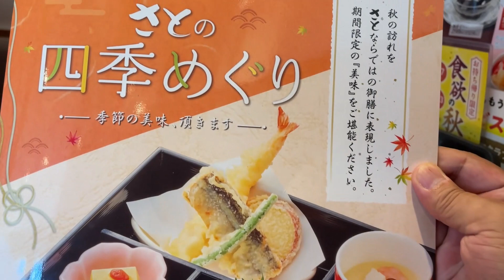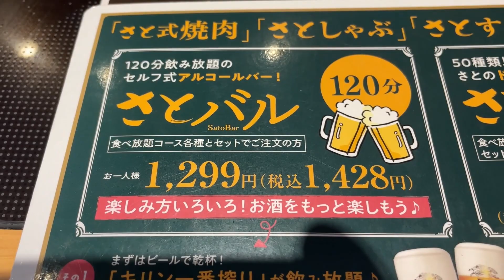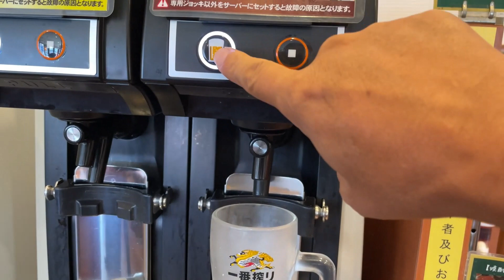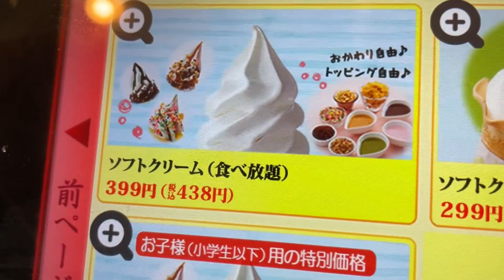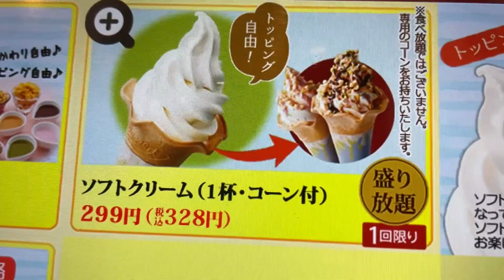【和食さと飲み放題】酒豪と秋メニューで昼飲み！！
今回は、酒豪と飲み放題シリーズ！！
和食さとの秋メニューで爆飲み！！